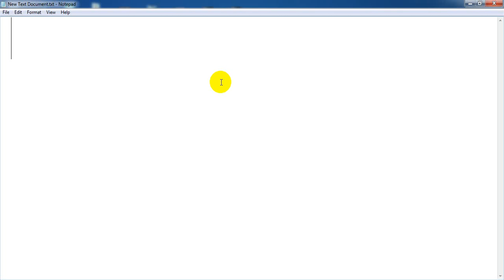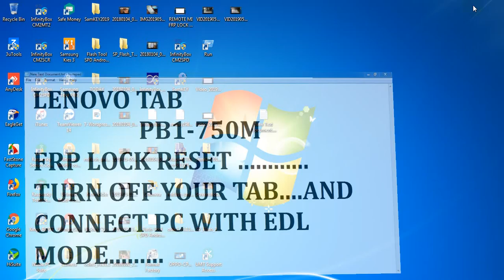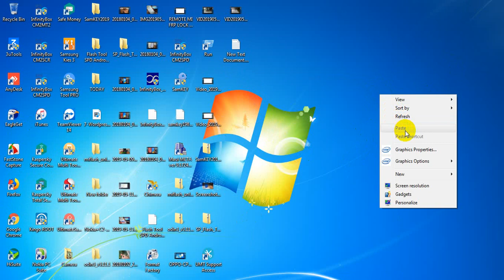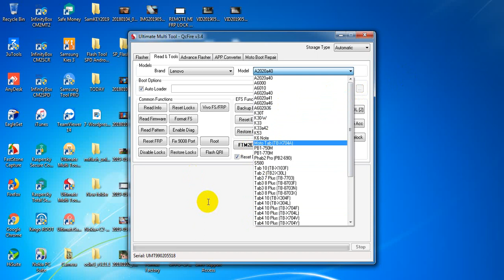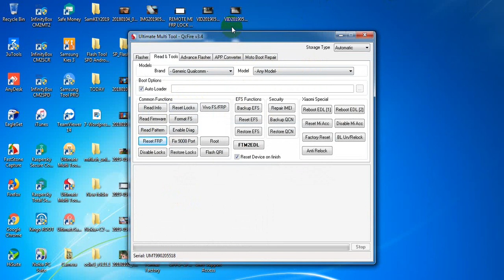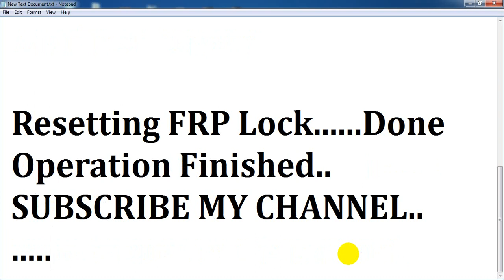Lenovo PB1-750M FRP Lock Unlock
Lenovo PB1 750m frp google id bypass new method
REMOVE GOOGLE ACCOUNT LENOVO PB1 - 750M Android 5.1.1
LENOVO PB1-750M FRP BYPASS 100%working method
Lenovo Phab PB1-750M FRP (Google Account) Lock Bypass Done
Lenovo Pb1 750m frp unlock
Remove FRP on Lenovo PB1-750M with UMT
Lenovo PB1 750M reset frp
Lenovo PB1-750M remove google account